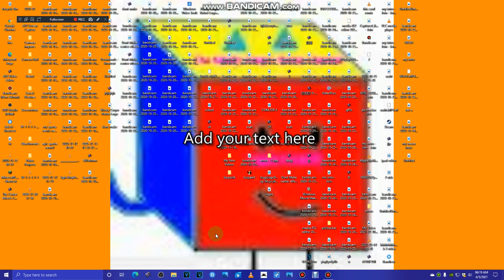My Video 2021-04-05 06-19-21-927